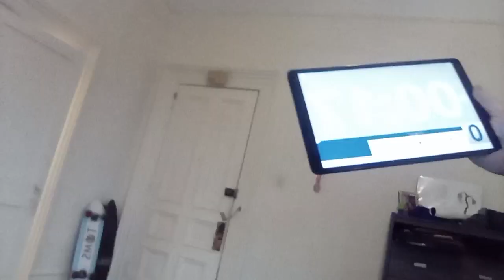strong first level 1 and level 2 conditioning test: snatch test at 16kg. 100 reps. Under 5 minutes